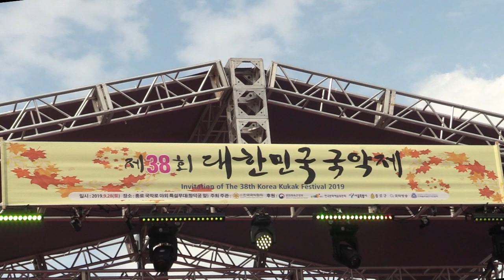한푸리민속악단 / 제38회 대한민국 국악제 - 종로 국악로특설무대 2019.9.28